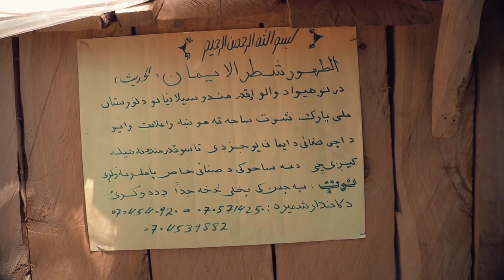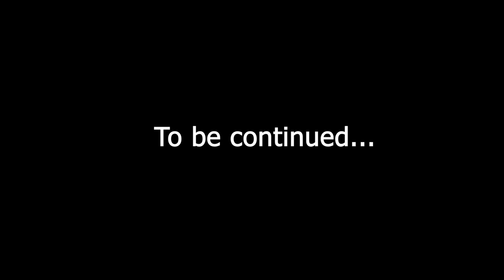نورستان سفر- څلورمه ورځ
سفر نورستان- روز چهارم